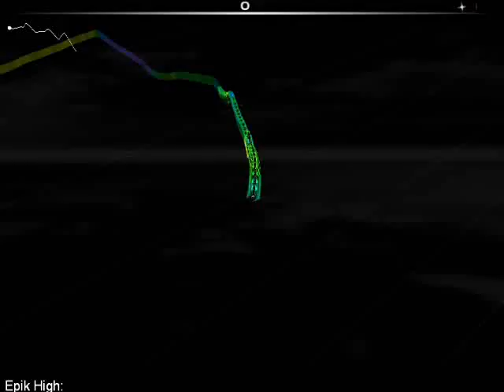Audiosurf [Epik High - One] Ninja Elite Ironmode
Ninja Mono Elite Ironmode
Epik High - One (Ft. Ji Sun)
Clean/Stealth
Username: icEEE

Score: 66490